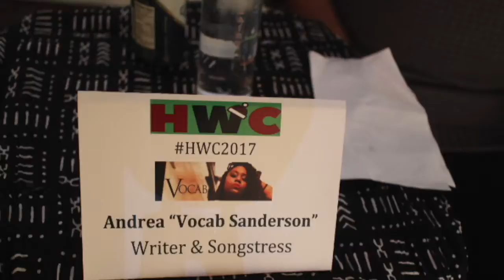HWC2017 3/4 @ La Mezcla - Trailer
Shout out to Kathryn Pearl "Activist"
In Association with "Black Writers of San Antonio"